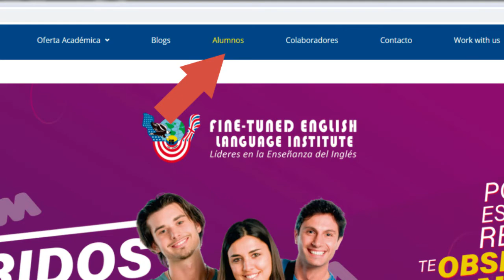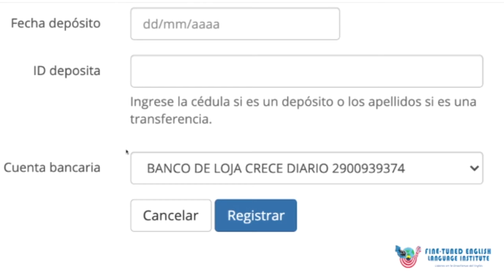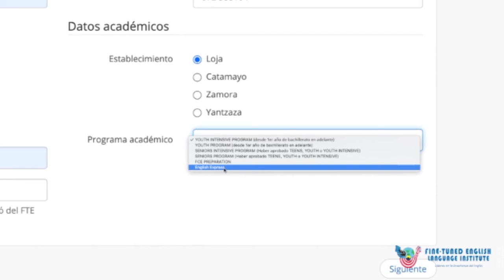Tutorial de matriculación para alumnos FTE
En este video te podrás enterar del proceso de matriculación en linea si ya eres parte de Fine Tuned English